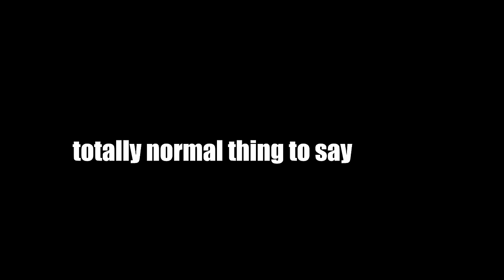Testing Tanks vs Satisfying Car Dominos in GTA 5